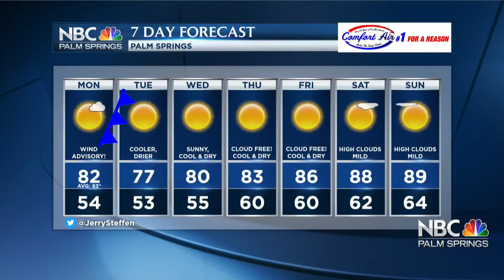Jerry Steffen's Monday Morning Forecast